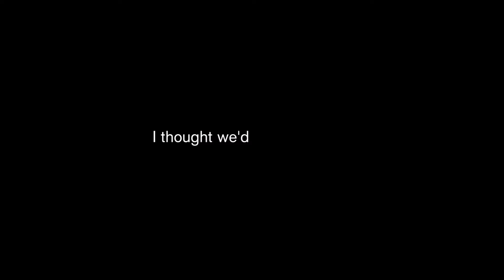THE PLOT THICKENS!! (Hatsune Miku: Colorful Stage Part 7)